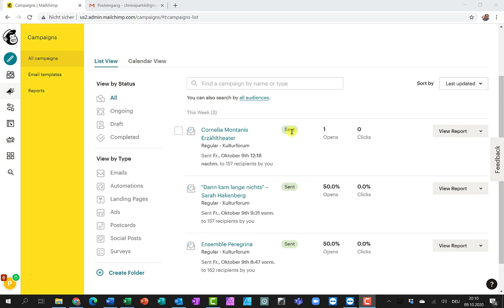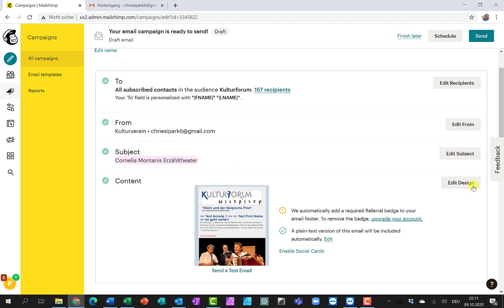Mailchimp Newsletter kopieren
Mailchimp Newsletter kopieren und als Vorlage wieder verwenden